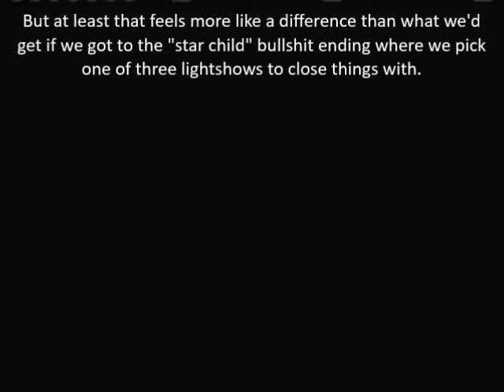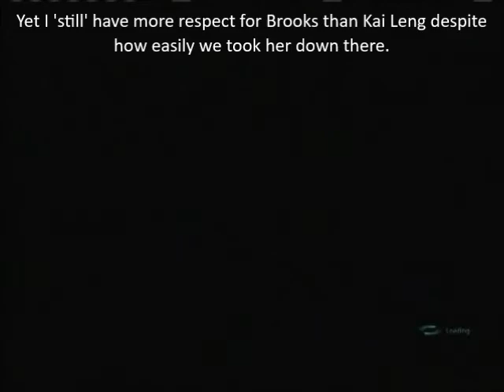Let's Play Mass Effect 3 Part 86